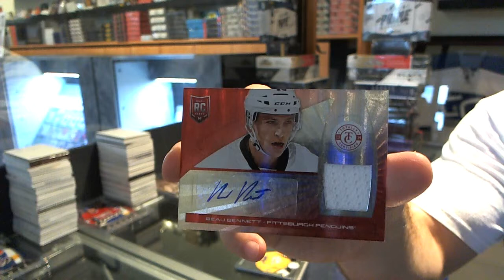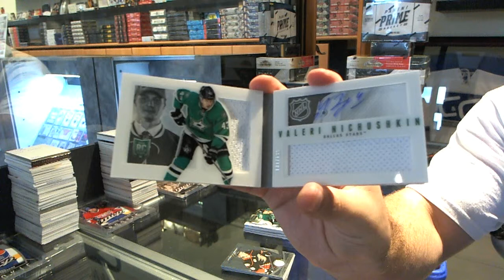13-14 Playbook & Totally Certified Hockey 2 Box Break - C&C #3317